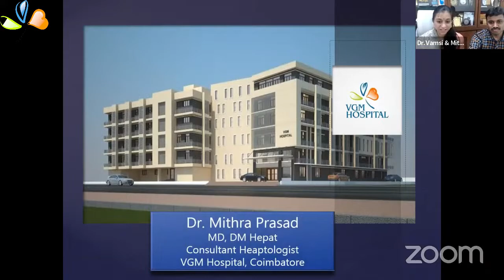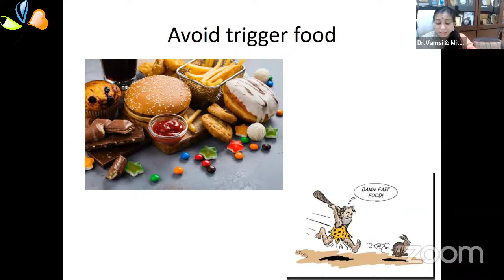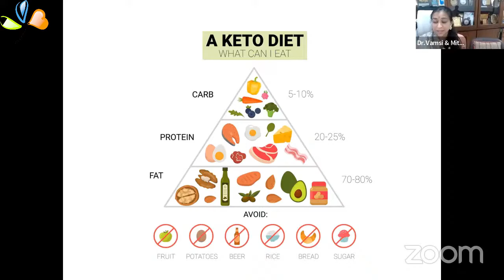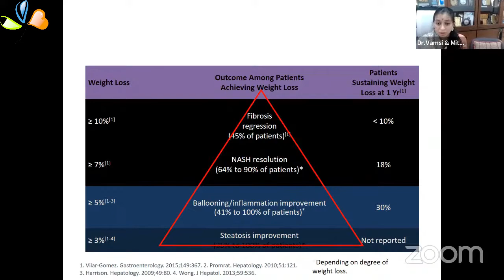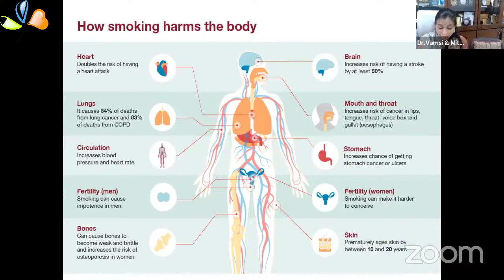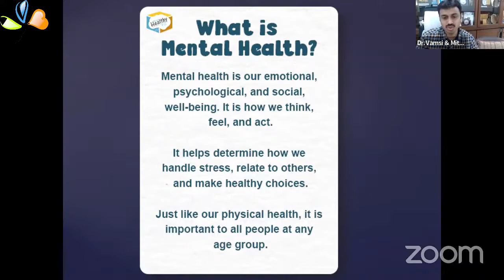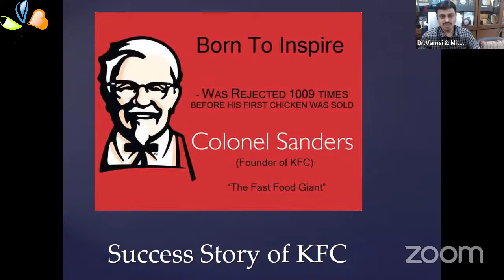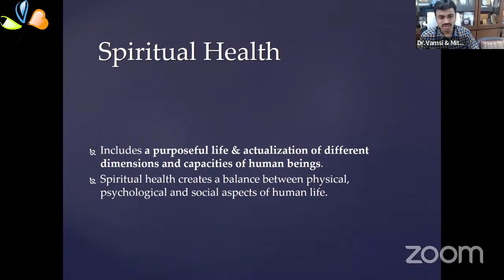HOW TO LIVE HEALTHY?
VGM FOUNDATION & PALAKKAD TAMIL CULTURE RESEARCH CENTRE   Presents  HOW TO LIVE HEALTHY?